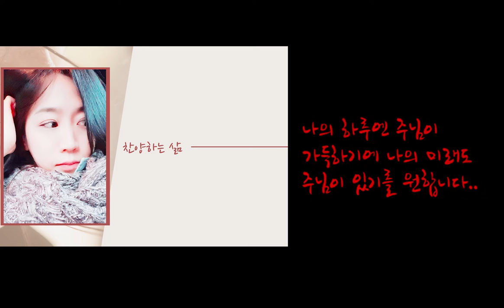[모녀듀엣CCM] 김의재, 오늘도 주님을 봅니다 - Cover by 시드니언니.클로이 & 내딸.헤일리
이쁜 우쓰전도사님 채널에 올라온 찬양을 듣고 좋아서 저도 살며시 커버해보아요~
의재 님께서 만드신 곡인데 멜로디도 가사도 너무 은혜롭더라구요.
헤일리와 함께 찬양했어요.~
모두 평안한 주일 맞이 하시길 기도드립니다.